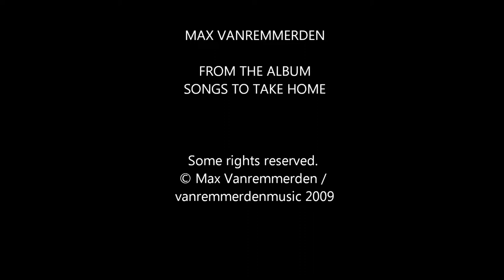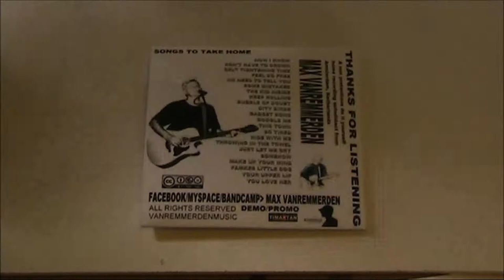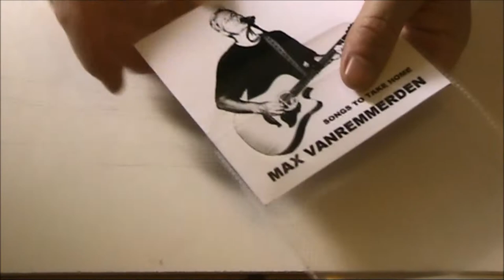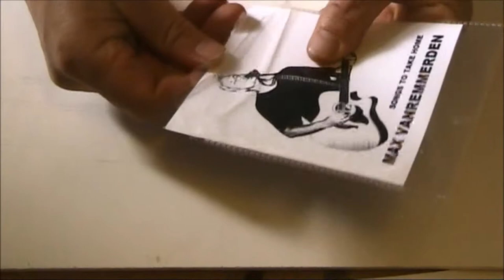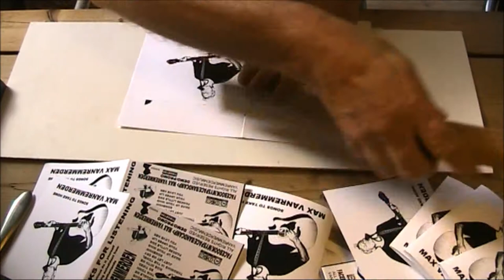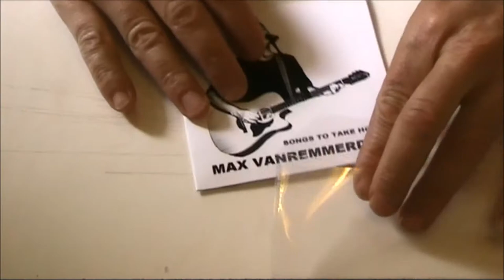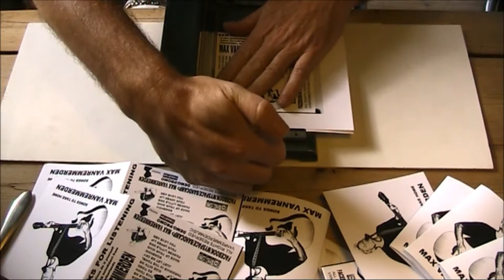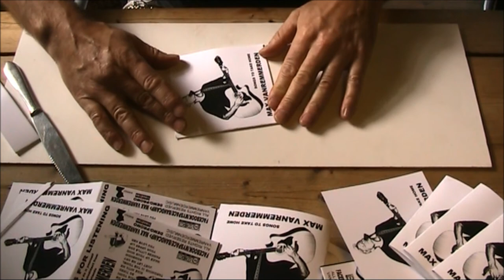💿 Max Vanremmerden - Songs To Take Home 2009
2009 FULL ALBUM Songs To Take Home
max vanremmerden max van remmerden
© Max Vanremmerden / vanremmerdenmusic 2009.

Max Vanremmerden.
A non pretentious do it yourself home recording autodidact from Amsterdam, Holland.
Inspired by the attitude and philosophy by musicians like Jonathan Richman, Billy Bragg, Evan Dando, Joe Strummer and Ryan Adams on how to approach the creative process of making music results in a very unique singer/songwriter style.

FAWM.ORG/FAWMERS/MAX

Some rights reserved. Copyright Max Vanremmerden. Studio273Amsterdam.
© Max Vanremmerden / vanremmerdenmusic
MAX VANREMMERDEN / MAX VAN REMMERDEN / MAXVANREMMERDEN
AMSTERDAM / songwriter / holland / diy / songsmith / singer-songwriter / artist / FAWM.ORG